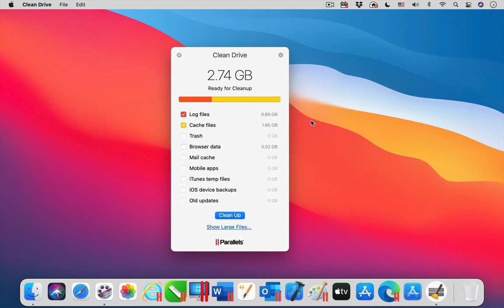Parallels Toolbox for Mac - Clean Drive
The tool is one of the 40+ tools that are included in Parallels Toolbox for Mac. ► Try it for free